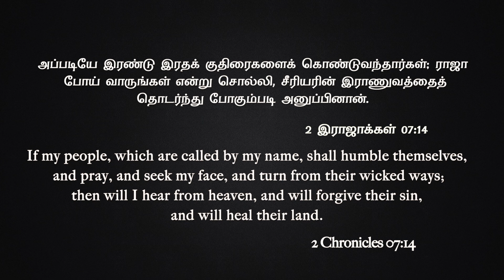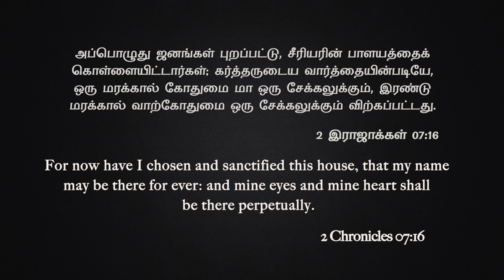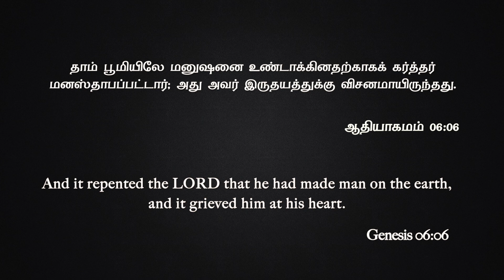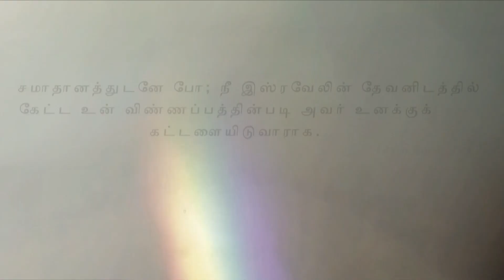Pastor M.Simon | ACA Puzhal | Jeyam Tv